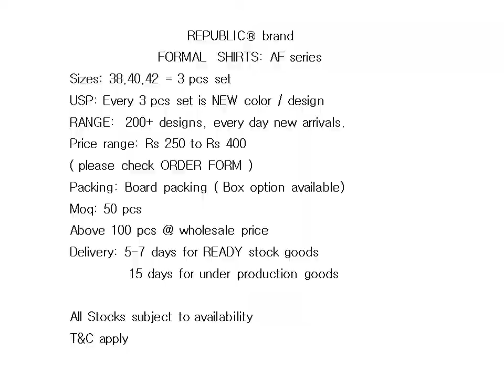REPUBLIC Formal Shirts AF series catalog